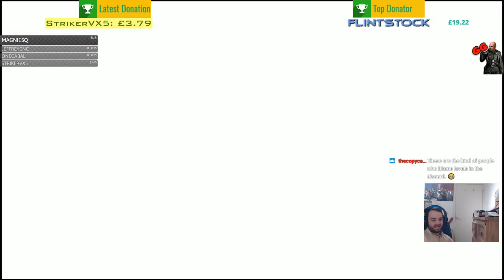C&C Rivals Grenadier Blitz 10-0 With GIGALISK!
Footage from my stream where I go 10-0 in the Grenadier Blitz with Gigalisk.

Gigalisk is Oxana : Lasers Flamers Wheels Giga Stealth Tank Basilisk and plays like a regular nod agro deck but with giga cannon instead of scorpion tank due to the map of the blitz. The basilisk is to counter opposing tech units like avatar.